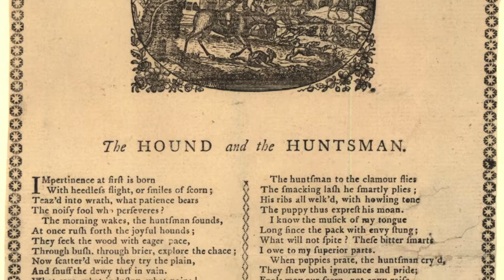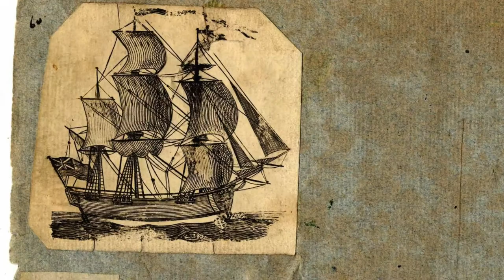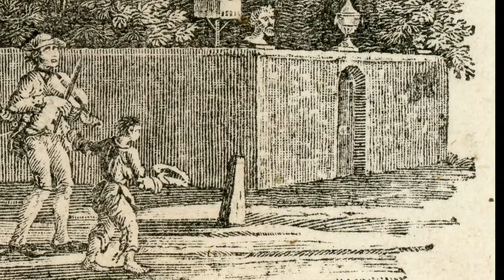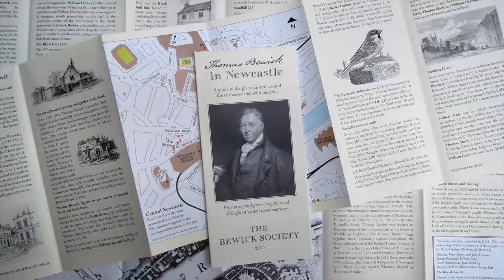Travels and Partnership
At the end of his apprenticeship Bewick sets out on a long journey from Newcastle to Cumbria and then throughout Scotland. He made most of the journey on foot before returning by boat. He then decides to move to London for an extended period.

Words from Newcastle City Guide Anthony Atkinson

'After the completion of his apprenticeship, Bewick decided to enjoy his liberty, which in his Memoir he describes as “a time of great enjoyment”, by setting out alone on foot on a five hundred-mile tour of Scotland. On his return to Newcastle he immediately took a passage on a collier bound for London to try his luck in the “great city”. Bewick disliked London, although he could easily have set up business there, and he returned home to Newcastle as soon as he was able, resuming his association with Ralph Beilby in 1777 as his partner. '